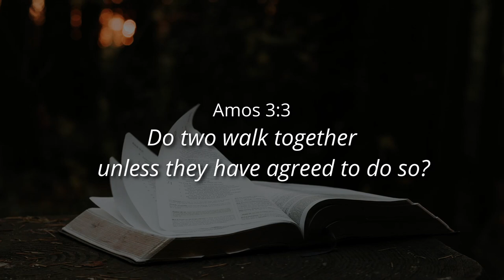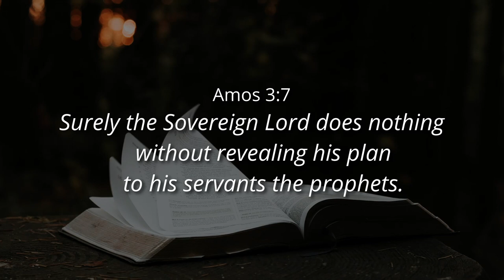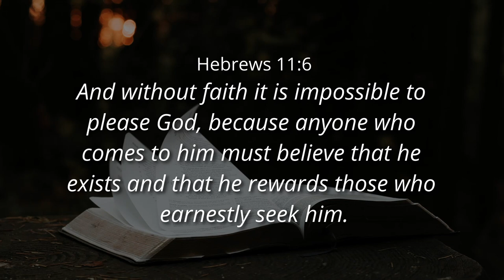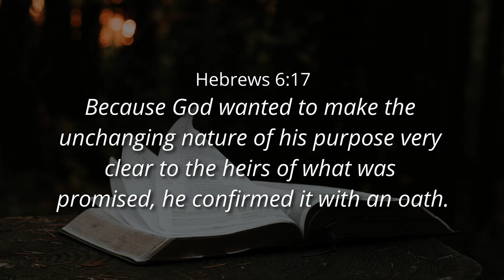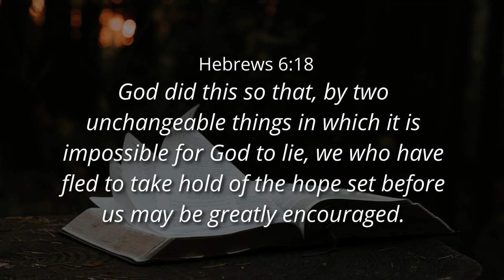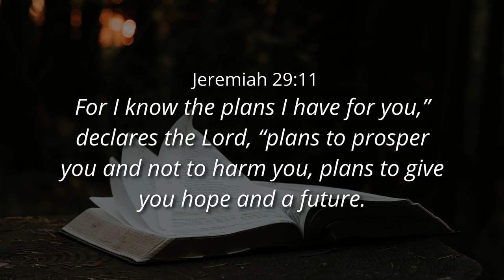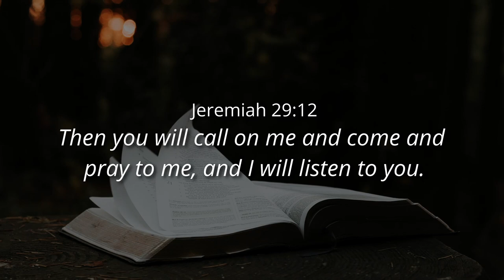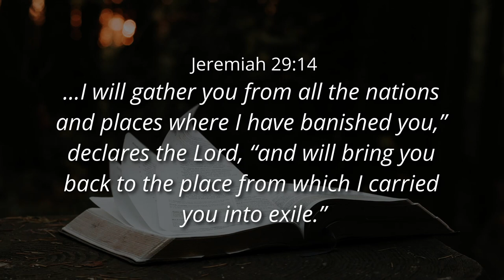WALK WITH THE "I AM" WHO SAYS "I WILL" - Ps. Cornelis van Heyningen